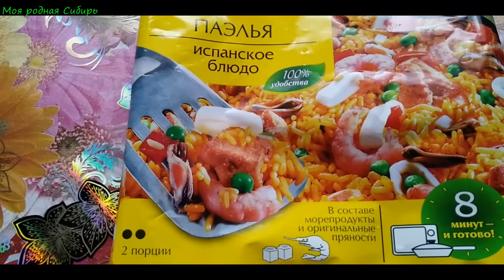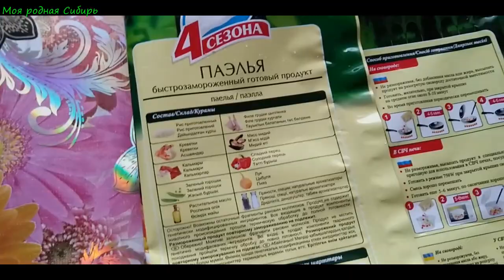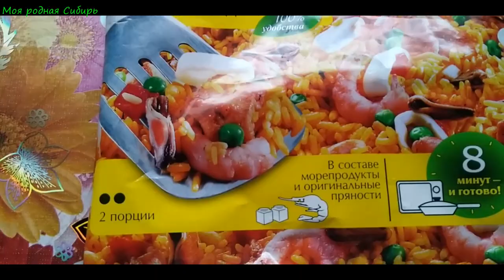Сегодня видео снежное - снежное ! Петушок пел песни! Наш обед и др.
Сегодня видео снежное - снежное ! Петушок пел песни!
Меня зовут Надежда. Я живу в Сибири, в деревне.
Люблю природу, животных, рукоделие и готовить простую еду.
Имеем небольшое хозяйство - гуси, куры, кот, и большой огород.
Всех приглашаю зайти в гости на канал!